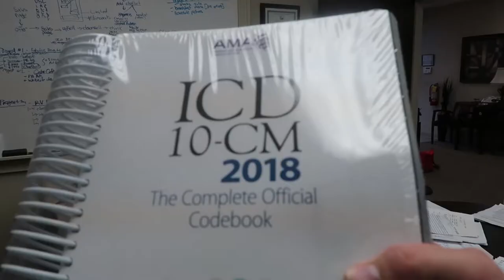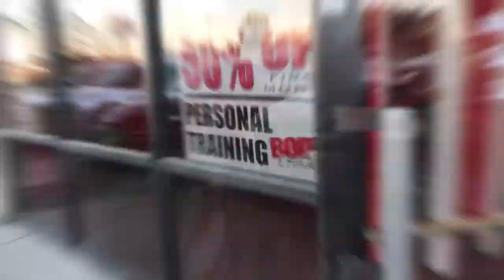GETTING MY GYM ON | Journey to 30 EP059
GETTING MY GYM ON